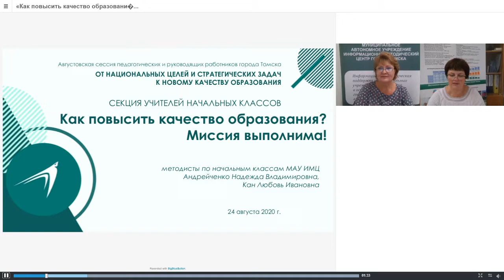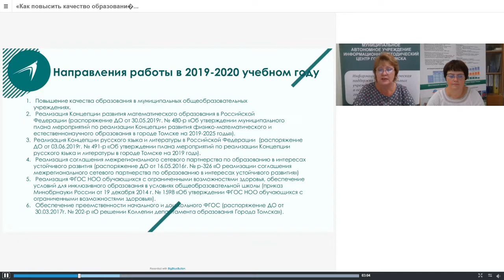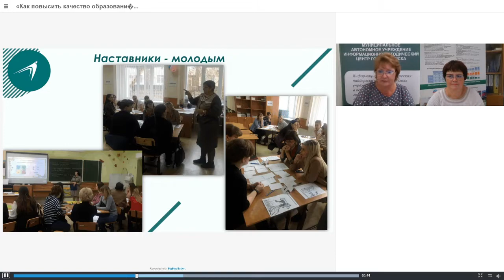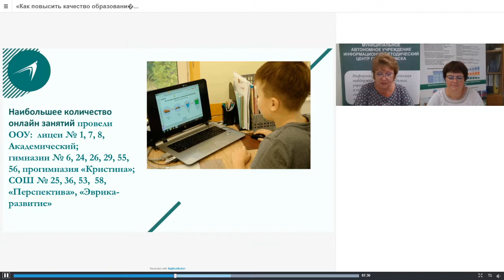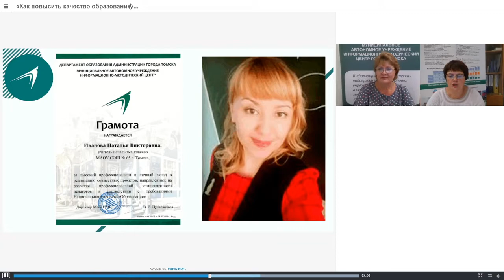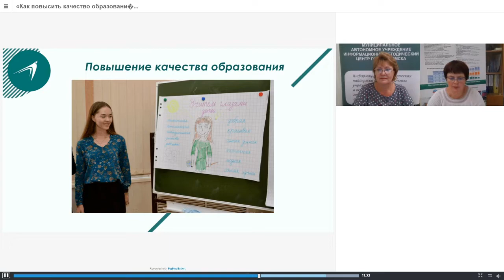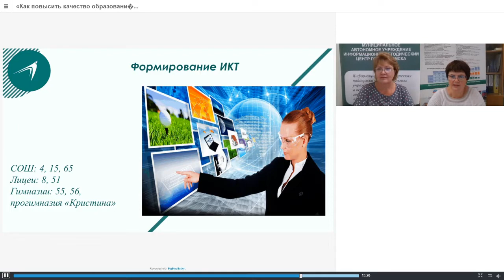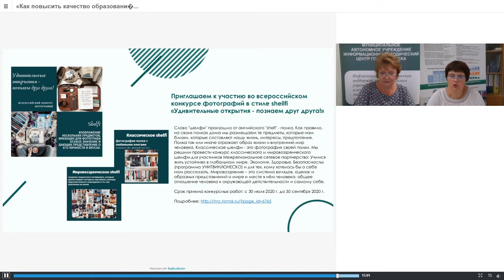«Вчера, сегодня, завтра»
Августовское мероприятие для учителей начальных классов
Тема «Как повысить качество образования? Миссия выполнима!»
Награждение, основные направления методической работы на муниципальном уровне в 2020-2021 учебном году», Андрейченко Надежда Владимировна, Кан Любовь Ивановна, методисты МАУ ИМЦ